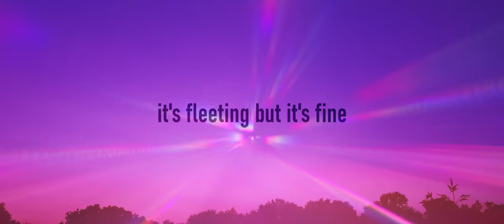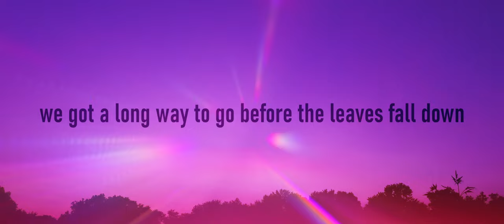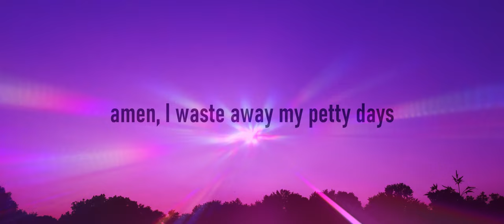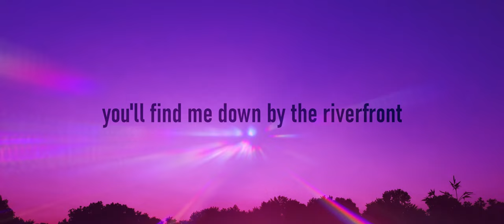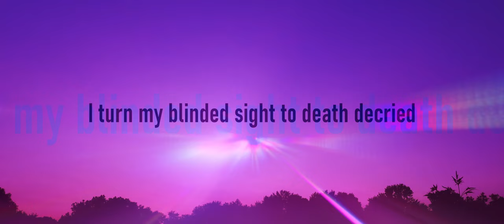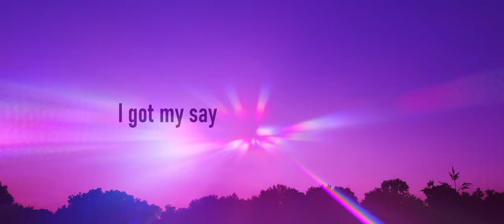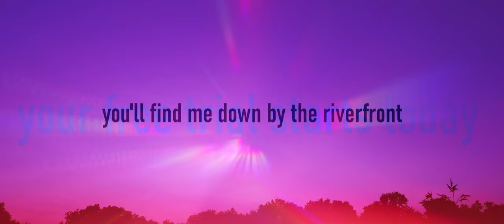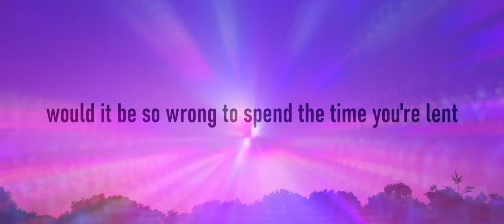Johnny Macc | Riverfront [LYRIC VIDEO]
Lyrics:

You live or you survive
Completely sleep deprived
Best two out of three
Another Sunday night
Best three out of five
Best four out of seven

A Friday night divine
Direct deposit signed
Best five out of nine
It's fleeting but it's fine
All part of the design
Best six of eleven

The days only started getting shorter last week
We got a long way to go before the leaves fall down
But I've got a penny burning in my purse
Put on your favorite sweater, spend the whole night out

Down by the riverfront
You can make a reservation cheap at Charlie's
You can book the penthouse suite for a song

So sing with me and follow up into the sky
The elevator ride
Shed your worries and your wrongs
Come on baby, come on

Waste away my petty days
Sunbathing in the rain again
Ooh I waste away my petty days
You'll find me down by the riverfront, where the fuck you think I been?

Tickets to the show tonight
Dressed to impress, all the while I've been up so stressed
I abandon all my virtue in a breath
I need a holiday, I need to get away

From the City of the Flies
The elevator ride
Penthouse vertigo
It's fleeting and it's fine
Save your troubles for tomorrow

Amen! I'll waste away my petty days
Waste away my idle time
With a rubber bullet in my eye
I turn my blinded sight to death decried
You'll find me down by the riverfront, the water helps me sleep at night

Hey
I got my way
I got my want
I got my Jaguar parked out front
I got my say
I got my lay
I got no reason to complain
I got my crown
Now let's all have another round
No money down
No shipping rate

I waste away my petty days

Would it be so wrong
To shut my eyes
Would it be so wrong to spend
The time you're lent
C'mon, you'll find me down by the riverfront, where the fuck you think I been?